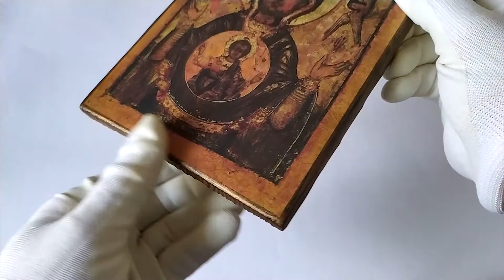Icon Mother of God of the Sign